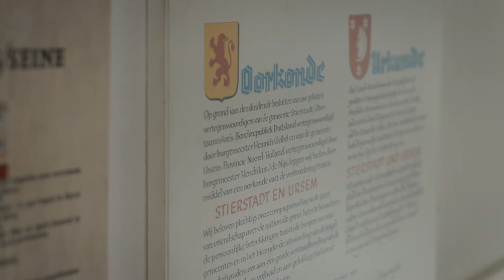Stadt Oberursel Bürgerempfang 2016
FEDA Film, die Agentur für Film & Video aus Oberursel.

Mit dem jährlich stattfindenden Bürgerempfang
setzt die Stadt Oberursel ein Zeichen und würdigt einmal im Jahr das ehrenamtliche Engagement vieler Frauen und Männer. Die „Bürgermedaille“ und eine Urkunde gelten den ehrenamtlich Aktiven, die außergewöhnliche  Leistungen  im  gesellschaftlichen  Leben  der Stadt erbracht haben. Schwerpunktmäßig wird in jedem Jahr eine bestimmte  Gruppe  von  Menschen  aus  Vereinen,  Verbänden, aber auch Firmen aus Oberursel (Taunus) hervorgehoben.